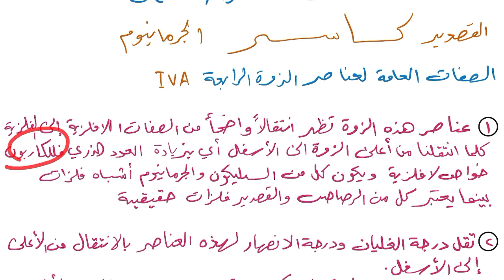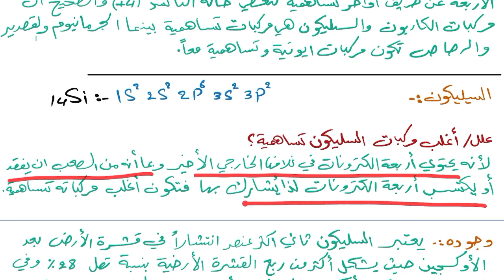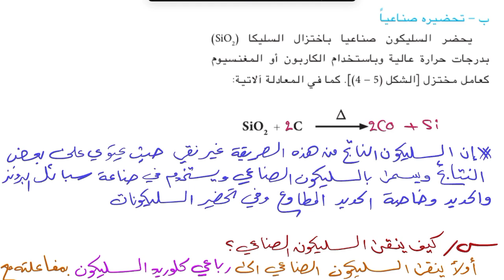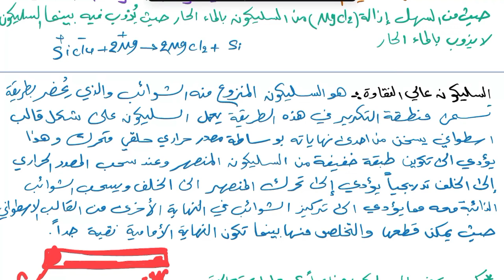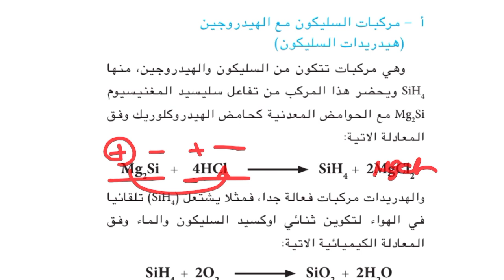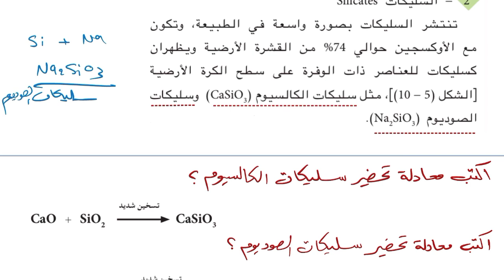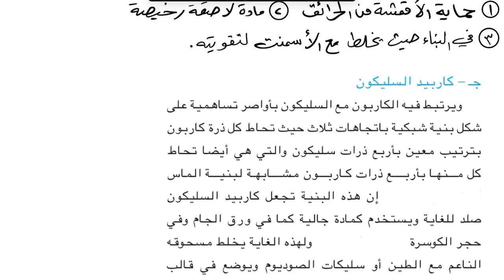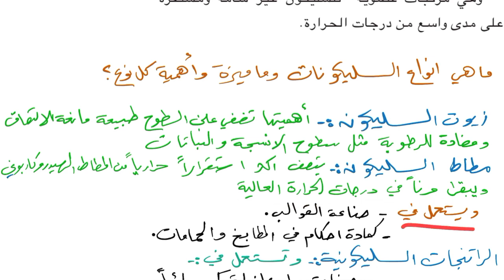الكيمياء الثالث المتوسط الفصل الخامس تعاريف تعاليل فراغات مهمات مرشحات وزاريات الدور الثاني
تحضير، الفصل الثامن، تعاريف، تعاليل، فراغات، صح وخطأ، رسومات، معدلات مسائل، تحضير
التعاريف الوزاريه، قاعده هوند، الشب، التميؤ، رذرفورد،طاقه التأين، اعداد الكم، رمز لويس، الجدول الدوري، الاوربيتال
قناة الأستاذ ميثاق قائد 🩺🩻

قناة الاول والثاني متوسط 🩺🩻

قناة خارجيون سادسيون🩺🩻

قناة اليوتيوب الأستاذ ميثاق قائد 🩻🩺

قناة اليوتيوب الثانيه للمواد 🩻🩺